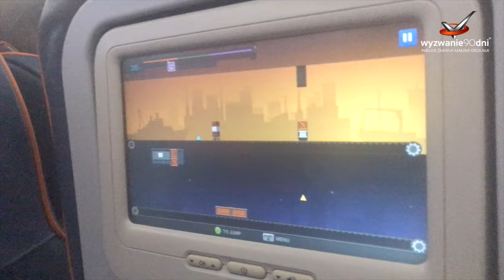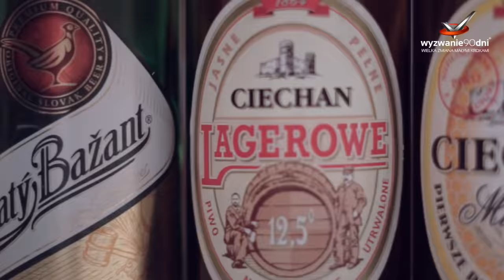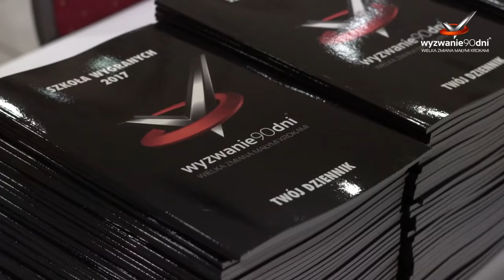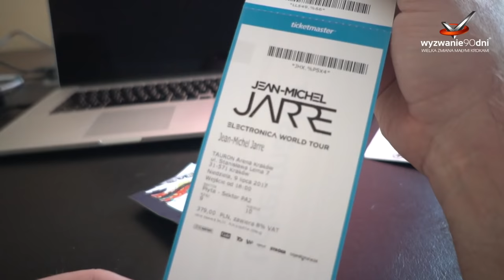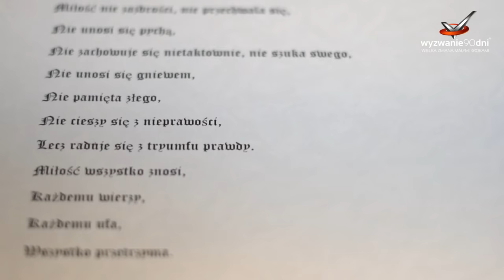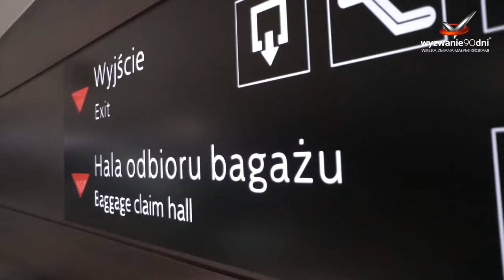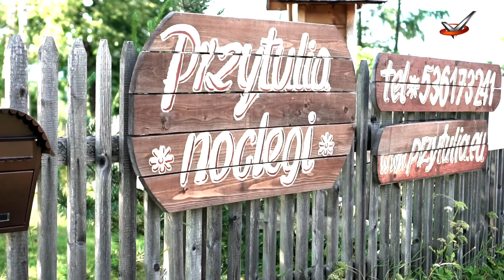Za co kocham Polskę? Vlog#7